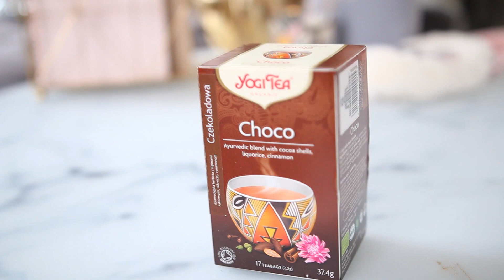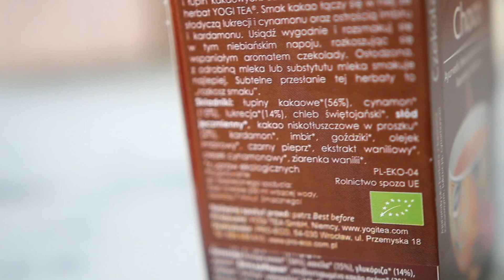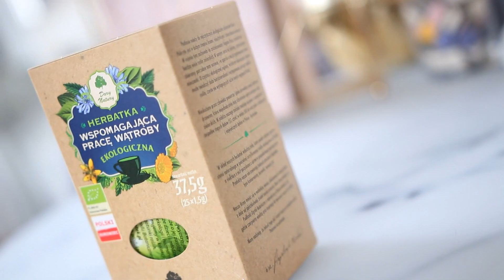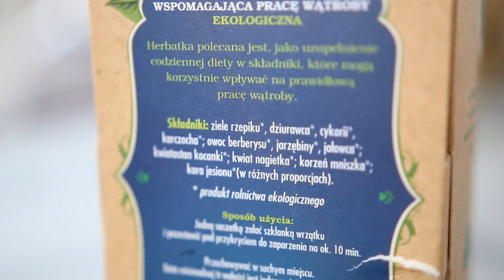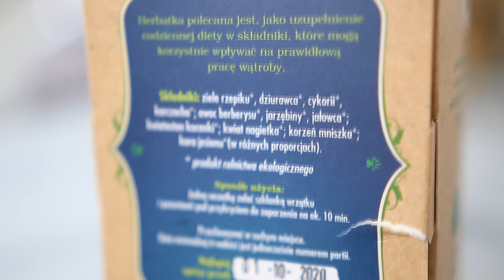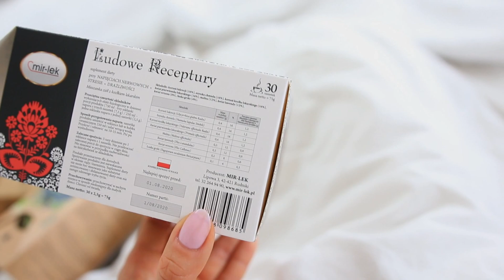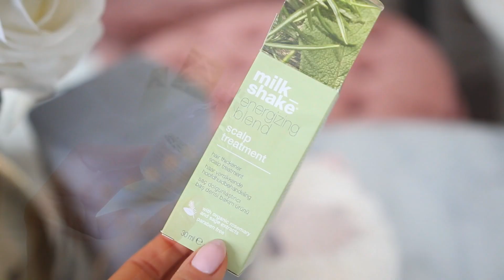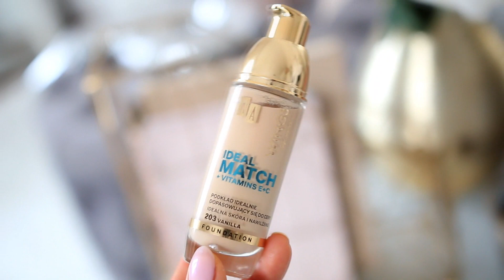ZIOŁOWE HERBATKI, ULUBIONY DROGERYJNY PODKŁAD, NOWA WCIERKA i inne..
★❤︎ ☆ Hej hej:) Dziękuję Wam za wszystkie cudowne komentarze-  bardzo pomogły mi kiedy słabo się czułam:) Niestety zaraziłam się ospą, której najwyraźniej wcześniej nie przechodziłam i to całkiem popsuło moje youtubowe plany:D Dlatego dzisiaj film z łóżka i do zobaczenia wkrótce ★❤︎ ☆